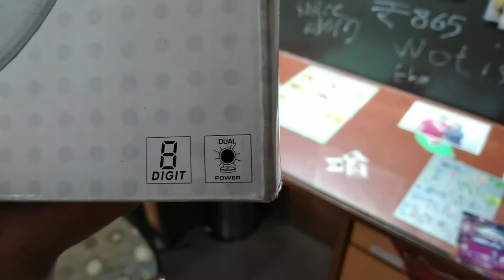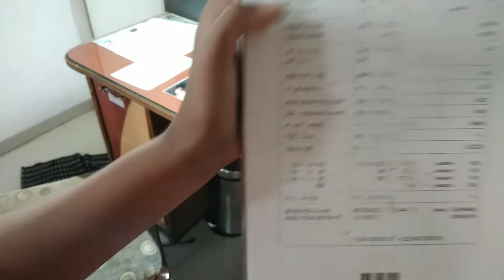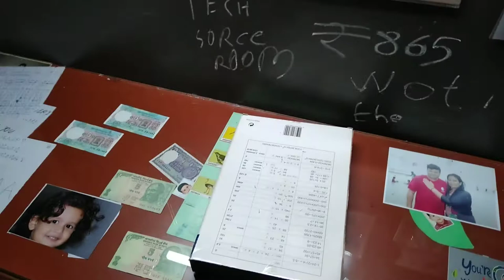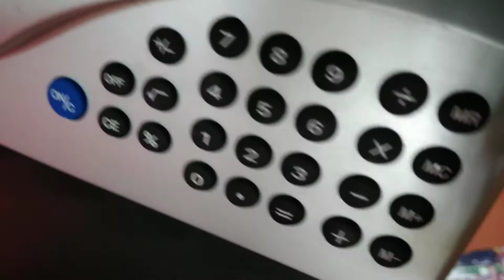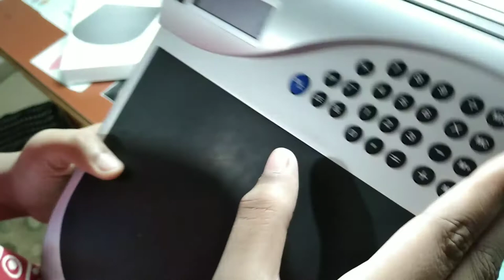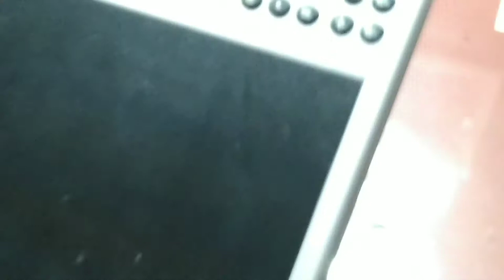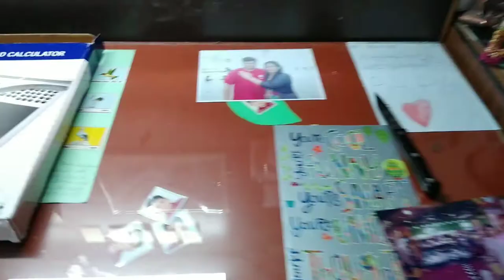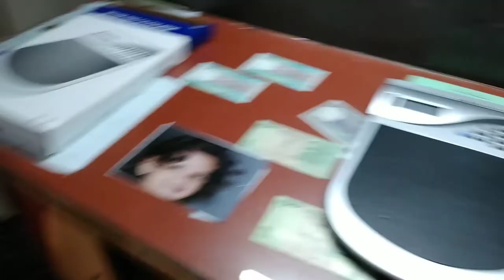Unboxing my new mouse pad!!! it also has a calculator 🔥🔥🔥🔥. unbox 4.0 🔥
Like aim is only 20 likes. So pls complete the aim ☺️